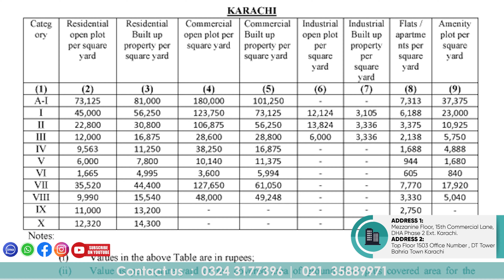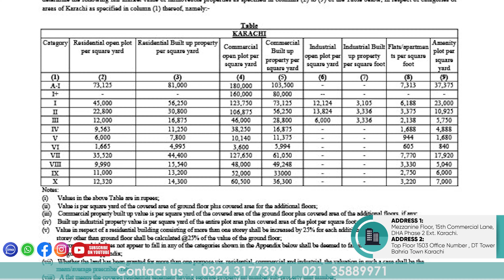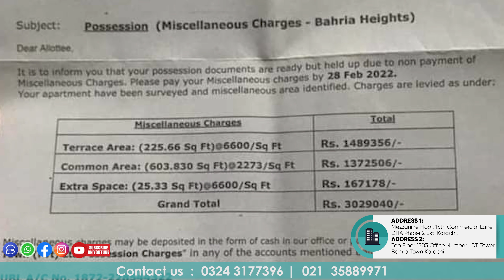Recent Bad and Good News of Bahria Town Karachi | Fbr Tax , Possession and Maintenance Charges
GOOD AND BAD NEWS OF BAHRIA TOWN KARACHI

Bahria town karachi is a secure and peaceful choice.there are no security issues.the market rates keep fluctuating it is still oering an opportunity or mid term investment that no one want to miss.Bahria produces its own electricity and sells it to the residents.bahria town has become a prime mover of the country and is asia's largest real estate development and construction sector of pakistan.

                                                                  GOOD NEWS

1- BAHRIA HEIGHTS

Possession has handed over to the first two towers. Tower A and H.
Ali riaz malik visited and after completing the process possession was given to the residents.
So if booked in tower A and H charges needs to be paid and the key will be given.

2- GATE

Last year bahria faced criticism and the entrance gate o bahria town was burnt.
Now it is fixed and reopened or public.

3- MAINTENANCE CHARGES

The owners who own ready to construct plots do not have to pay maintenance charges.
The water bills are also not what people were expecting minimum [2-3000]

                                                                     BAD NEWS

1- FBR TAX CHARGES INCREASED

The rates announced in december are the same.
Precinct 1,2,8,19 are increased.

2- BAHRIA HEIGHTS

Owners of bahria heights will be charged common area charged.
2200  per sqft. 13 LACS bills needs to be paid before handing key.

3- POSSESSION CHARGES

Charges might increase in the coming days. Plot owners are requested to pay the charges and possession will be handed.

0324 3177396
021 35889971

OFFICE ADDRESS

DHA OFFICE
15TH COMMERCIAL LANE , MEZZNAINE NUMBER 1, DHA PHASE 2 EXT KARACHI